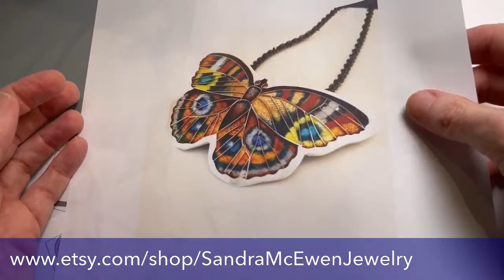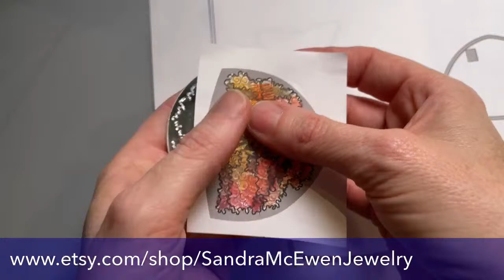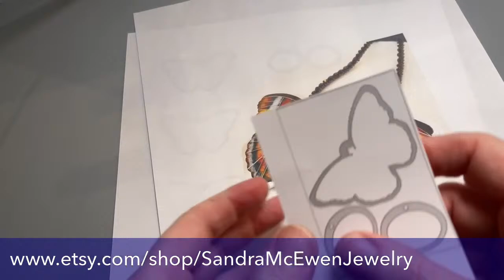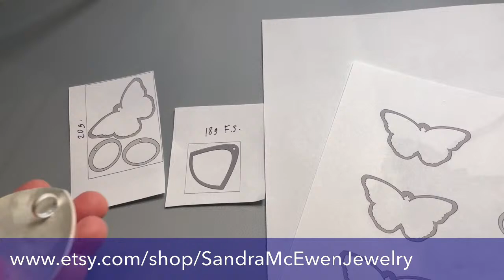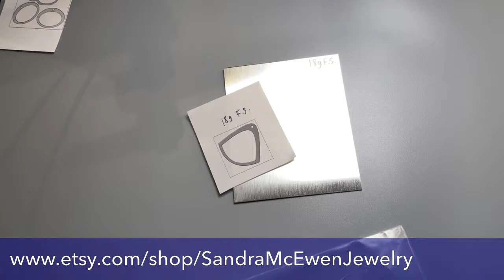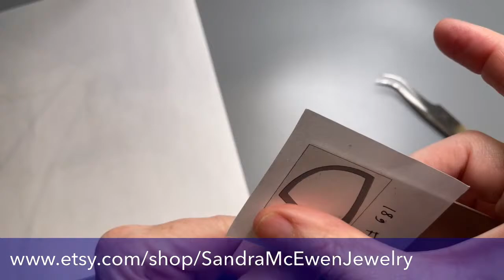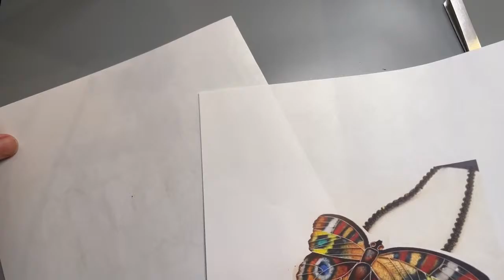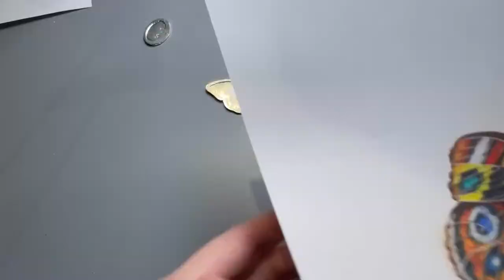Watch me Enamel!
Happy turkey day eve! Going to be a short, but sweet one today some sawing, some fusing… 😀